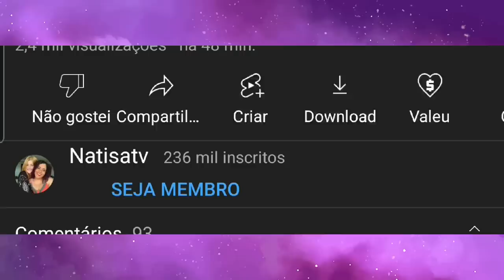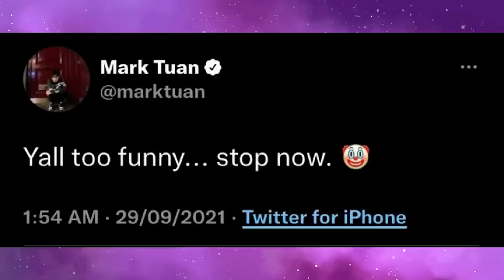DE V E LISA A JHOPE E ROSÉ: PRECISAMOS FALAR SOBRE O BTS E O BLACKPINK JUNTOS…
Hoje nós viemos falar sobre os rumores de namoro entre J-Hope do BTS e da Rosé do Blackpink, mas vamos falar de muito mais coisas pra vocês de vez como funcionam os rumores no Kpop.

MINUTAGEM:

00:00 - Intro
01:37 -Os rumores de Jhope e Rosé e repercussão
03:05 - Como funcionam rumores na Coreia
05:24 - Rumores passados da Rosé (Jungkook - BTS, Mark - Got7, Chanyeol - EXO, Suzy, Jaehyun - NCT)
08:15 - Comparando com Taehyung e Jennie
09:37 - Rumor do RM casando
10:28 - Como a Hybe age com rumores falsos
11:03 - Como a Yg lida com rumores
11:40 - Diferença de rumores pequenos com rumores grandes
12:49 - Ships no kpop, quando prestar atenção?
13:56 - Conclusão

Quem somos?